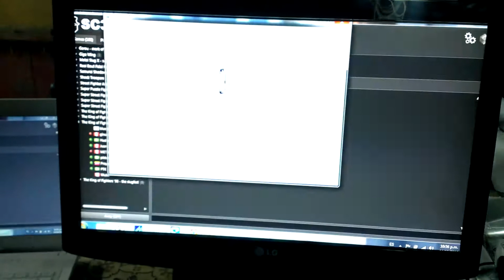METALICA CERRANDO SUPERARCADE CUANDO PIERDE FEO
Con Ustedes METALICA = JOSÉ GRANDA  cerrando el juego en Superarcade  y metiendo el verdadero Floro que se colgó...  Jajja hasta Pa eso es MONCE..